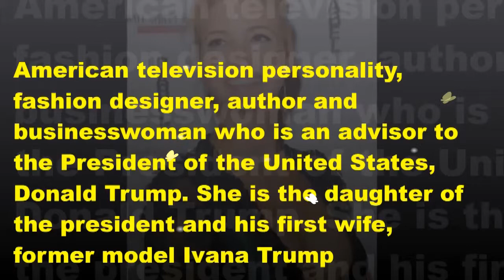Ivanka Trump Net Worth,Boyfriends,Height,Age,Lifestyle,family,Husband,House,Cars & Biography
Ivanka Trump is an American television personality, fashion designer, author and businesswoman who is an advisor to the President of the United States, Donald Trump. She is the daughter of the president and his first wife, former model Ivana .
Born: 30 October 1981 (age 36), Manhattan, New York City, New York, United States
Height: 1.8 m
Spouse: Jared Kushner (m. 2009)
Education: Wharton School of the University of Pennsylvania (2004)
Parents: Donald , Ivana
Children: Arabella Rose Kushner, Joseph Frederick Kushner, Theodore James Kushner.
" World OF Stars " YouTube Channel hereby declare that all information regarding all this video I collect from
and all Images use to make this video is from Google Search
I use Google Advanced Search to collect those images, usage rights : "free to use, share or modify, even commercially" section.
comment or suggestion to private massage

in this video are copyright to its respectful owners. If there is an image appearing in this video that belongs